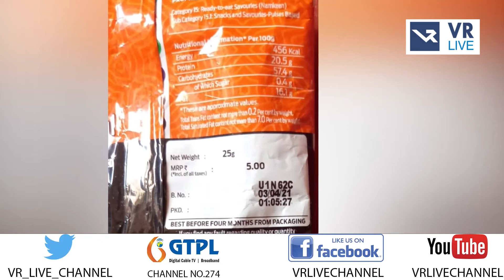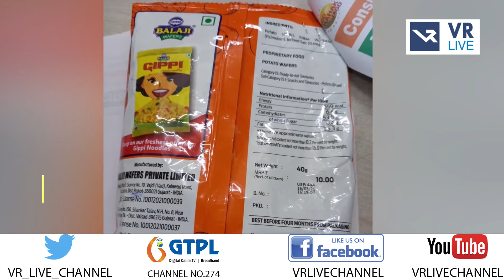News | નાસ્તાના પેકેટ પર એક્સપાયરી ડેઇટ લખવામાં આવતી નહીં હોવાની ફરિયાદ | VR LIVE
Anchor - મિત્તલ,મહિમા,ધ્વની  |  Copy Editor - ગોપાલ

Edited By - મેહુલ |  Uploaded By - હેતુ